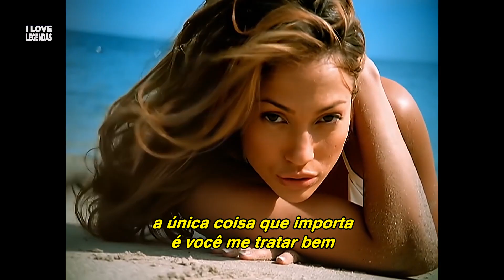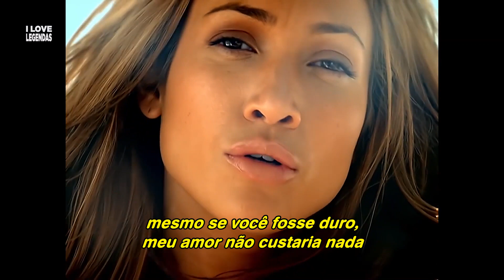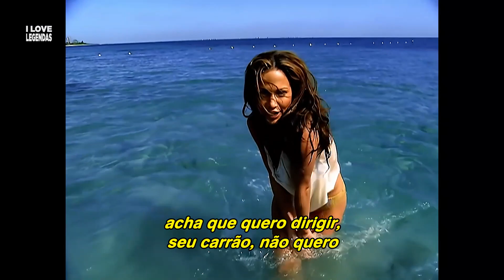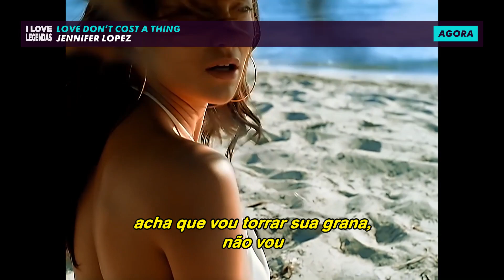Jennifer Lopez - Love Don't Cost a Thing (Tradução) (Clipe Oficial Legendado)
Tradutores:
Carolina Selvatici
Estela Peixoto
Felipe Gomes
Georgia Santana
Helena Deccache
Isadora Amoras
Mariana Lopes
Monica Braga
Renata Paiva
Samantha Silveira